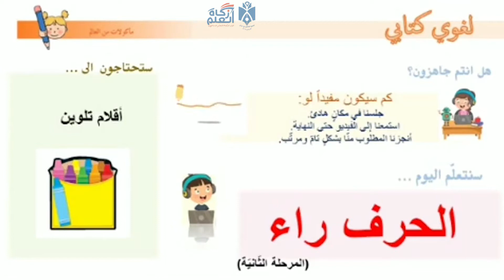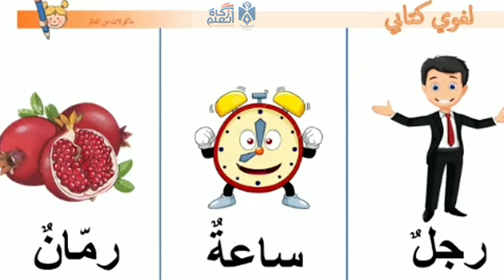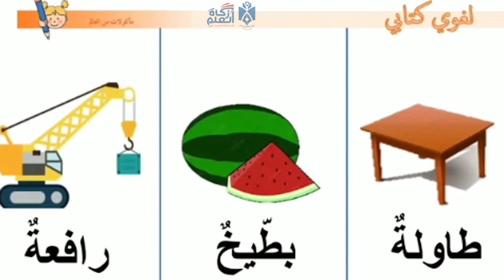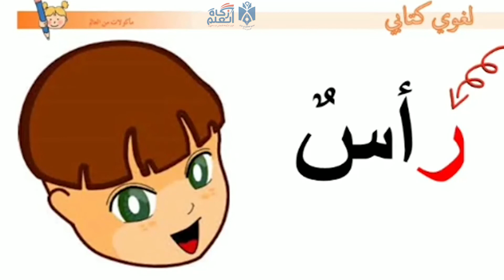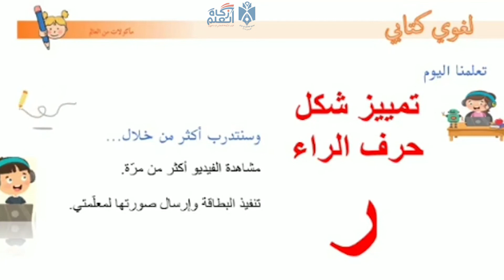حرف الراء / الحصة الثانية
الصف : الروضة الثانية
اللغة :العربية
عنوان الدرس : حرف الراء / الحصة الثانية
إعداد المعلمة : هبة حيدر
إشراف : ايمان عباس
الوصف : زكاة العلم مشروع اطلقه تجمع المعلمين في لبنان